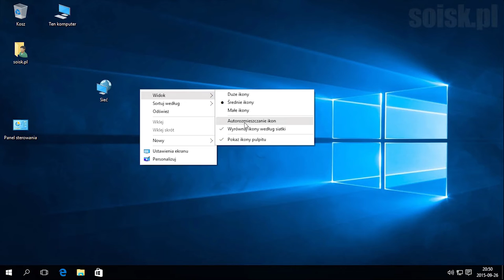Windows 10: Włączanie oraz wyłączanie autorozmieszczania ikon.